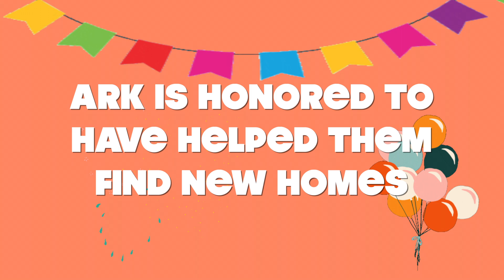Adoptions! 🎉🎉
We are so excited to announce several adoptions that have happened over the past month! 🎉

Congratulations to the dogs and a big thank you to the amazing families for giving them a second chance. 💖

Much Love,
The ARK Team

Who are we?  Animal Rescue Konnection (ARK)  is a non profit organization in Massachusetts dedicated to bridging the gap between dogs in need and the organizations that can help them find new homes. We specialize in matching breeds that are hard to place due to discrimination and labeling with progressive shelters and rescues willing to take on the challenge of taking in these ‘at risk’ dogs and giving them what they need to succeed.